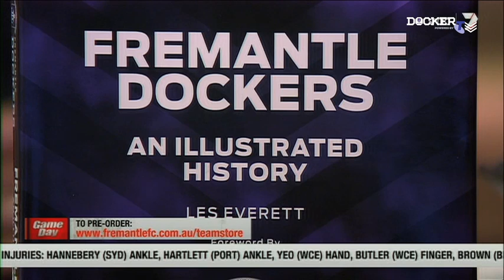Fremantle Dockers - An Illustrated History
Matthew Pavlich speaks about Fremantle's 20 year history book, 'An Illustrated History' on Channel 7's Game Day.